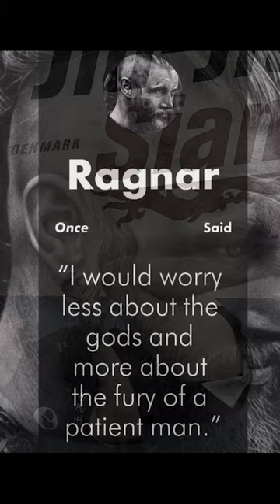JIU JITSU KIPPING MOTIVATION | KIPMA MALE | REVIEWFANTICS @reviewfanatics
Don't let the CCP get you 🇨🇳 🙅‍♂️ Grab a SurfShark VPN here for less than a cup of coffee a month ⤵️

Written by Chat GPT -

In this inspiring BJJ kipping motivation video, we follow the journey of a dedicated practitioner who never gave up on his dream of mastering the kipping technique. Through his hard work, perseverance, and unwavering determination, he overcame obstacles and setbacks to achieve his goals.

The video features footage of the practitioner training and competing, as well as motivational quotes and messages to keep viewers inspired and motivated. Whether you're a beginner or a seasoned BJJ practitioner, this video will help you stay focused and motivated on your journey.

So, if you're ready to take your BJJ game to the next level and master the kipping technique, then this video is a must-watch. Join us on this journey and never give up on your dreams!